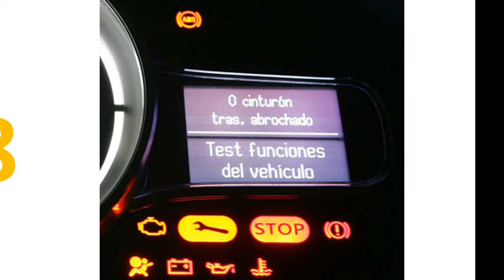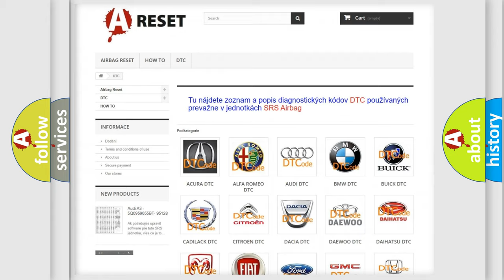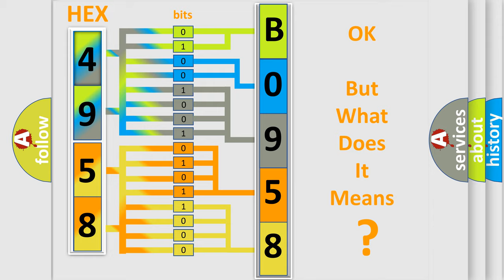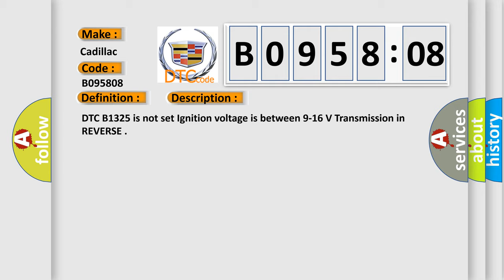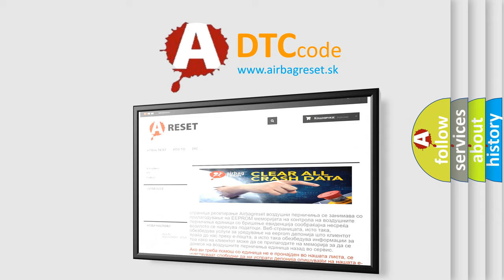DTC cadillac B0958-08 Short Explanation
Contents:
0:21 Basic DTC analysis according to OBD2 protocol standard.
1:48 Insight into programming
2:58 A diagnostically understandable description of the Diagnostic Trouble Code
3:05 Basic error definition

Make:
Cadillac
Code:
B0958 08
Definition:
Parking Aid Rear Sensor 1 Circuit Signal Invalid
Description:
Cause:
B0958 08, B0959 08, B0960 08, or B0961 08
An invalid signal is received by the object alarm module.
Failure Type:
Bus Signal / Message Failure
This sub type is used for Bus Signal / Message Failures that cannot be assigned to a specific sub type.